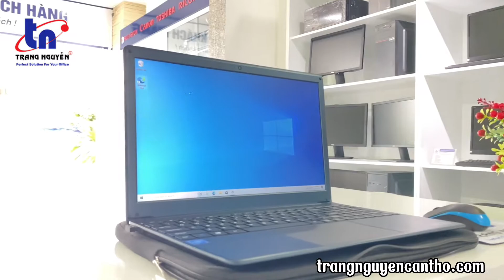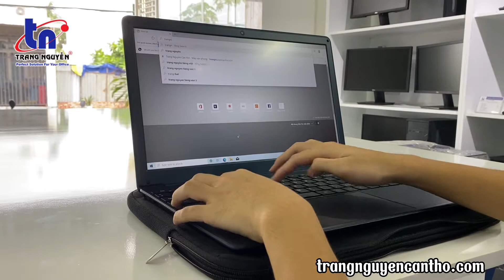Laptop EVOO I7 7560U – Đỉnh cao công nghệ // TN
✍ Công nghệ Mỹ Đáp ứng mọi nhu cầu sử dụng.
👉 Bạn đang cần một con laptop siêu mạnh mẽ nhưng giá tốt
Máy tính xách tay siêu mỏng EVOO là lựa chọn hàng đầu dành cho bạn.
✅ Màn hình 15,6 "FHD.
✅ RAM 8GB
✅ SSD 256GB.
✅ Core™ i7-7560U Processor (2.4GHz, Up to 3.80GHz).
✅ Windows 10 Home.
☎ Hãy gọi ngay cho chúng tôi!!!
► Xem thêm thông tin:
🏠 390D1A, Trần Nam Phú, P. An Khánh, Q. Ninh Kiều, TP, Cần Thơ